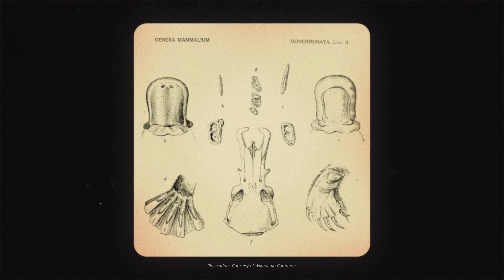The Outback Wasn't What We Expected | Australia Part II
After getting a recommendation from some locals, we decide to turn in the opposite direction to head into the Outback to explore the remote town of Chillageo, Queensland. Home to Chillagoe-Mungana Caves National Park. Littered with 1000s of caves in rock formations that were an ancient reef some 400 million years ago. We spend our time exploring caves and visiting with our friends at @NorweldAustralia!

Applied Theory: Our latest series takes a deep dive into what it takes to plan and prepare for an international overlanding trip without having to jump through the hoops of shipping a vehicle. So you can venture out and explore the world at large with confidence! The lessons are shared as we go out and learn them for ourselves in New Zealand. Available exclusively on the @ExpeditionOverland network.